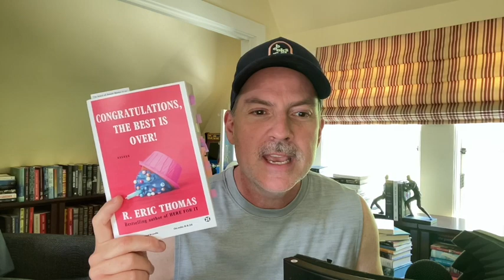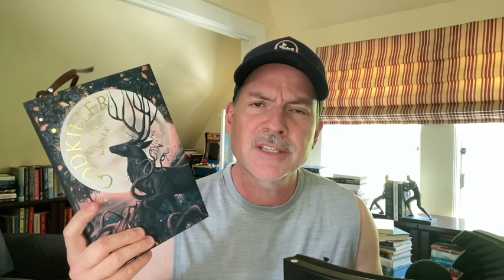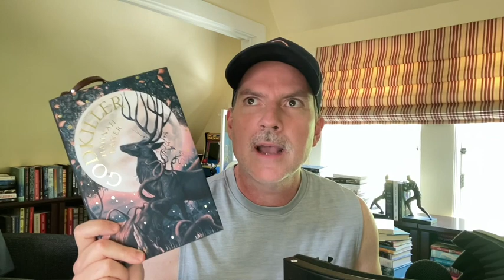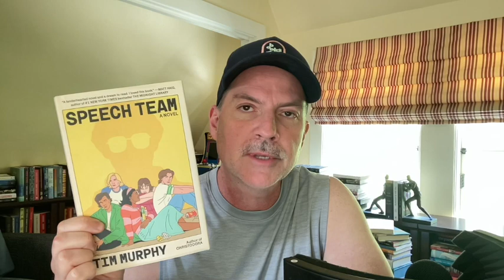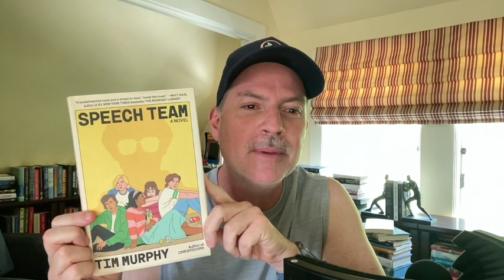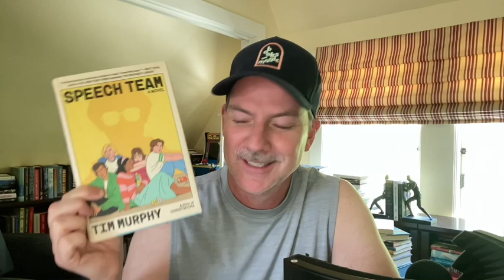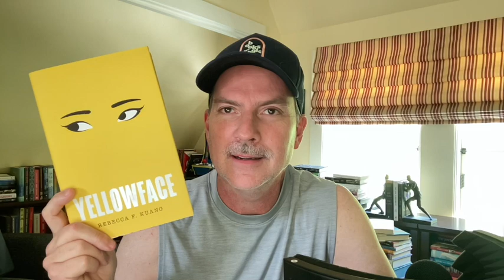July TBR Mash up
Somewhere between an early monthly wrap-up and a hopeful TBR lives this post. Here I'll discuss what I've read so far this month as well as what I hope to still get to!